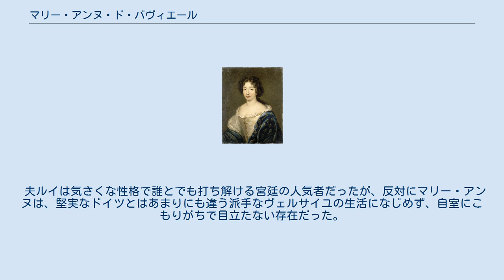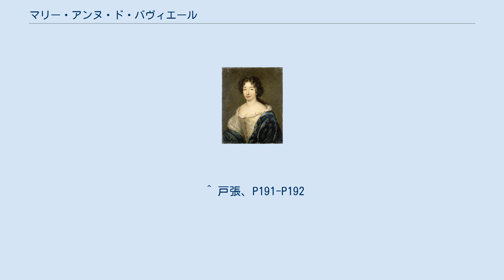マリー・アンヌ・ド・バヴィエール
ドーフィヌ・ド・フランス
マリー・アンヌ・ド・バヴィエール マリー・アンヌ・クリスティーヌ・ヴィクトワール・ド・バヴィエール（Marie Anne Christine Victoire de Bavière, 1660年11月28日 - 1690年4月20日）は、フランス王太子ルイ（グラン・ドーファン）の妃。
 バイエルン選帝侯フェルディナント・マリアと妃ヘンリエッテ・アーデルハイトの長女で、ドイツ名はマリア・アンナ・クリスティーネ・ヴィクトリア（Maria Anna Christine Victoria）。
 バイエルン選帝侯マクシミリアン2世エマヌエルとケルン選帝侯ヨーゼフ・クレメンスは弟で、アストゥリアス公ヨーゼフ・フェルディナントと神聖ローマ皇帝カール7世・ケルン選帝侯クレメンス・アウグスト兄弟は甥に当たる。
 1680年にルイ14世の長男ルイ王太子と結婚した。
 夫ルイは気さくな性格で誰とでも打ち解ける宮廷の人気者だったが、反対にマリー・アンヌは、堅実なドイツとはあまりにも違う派手なヴェルサイユの生活になじめず、自室にこもりがちで目立たない存在だった。
1690年に29歳で死去した。
 夫との間に以下の3男をもうけた。
 ^ 戸張、P191-P192